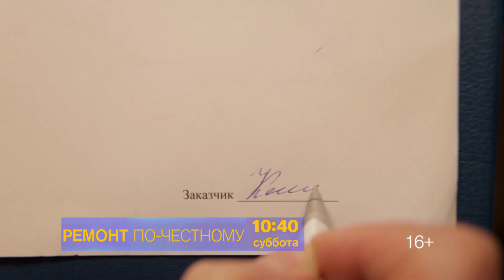"Ремонт по-честному" 19 ноября на РЕН ТВ